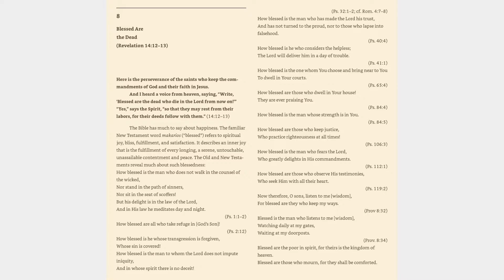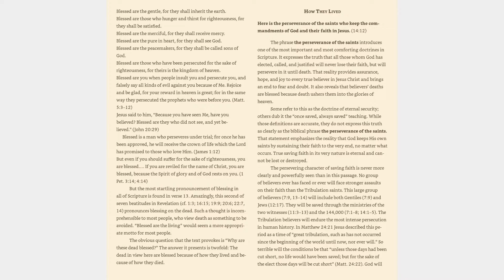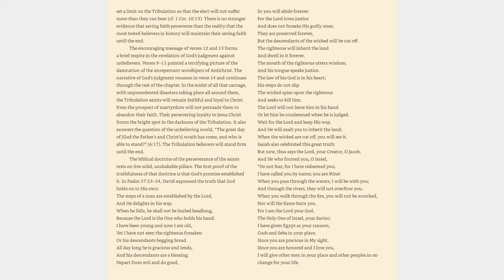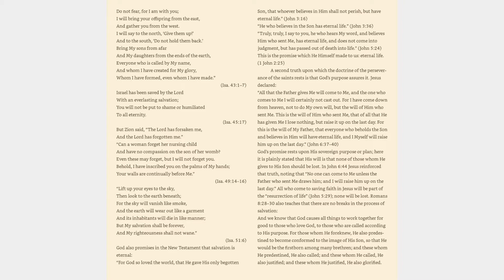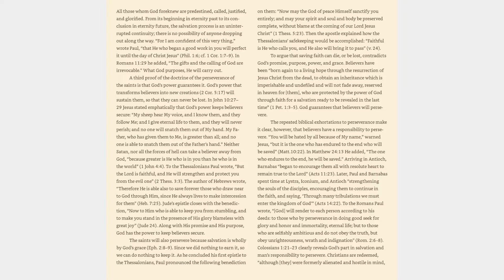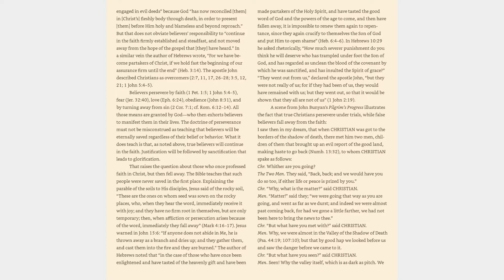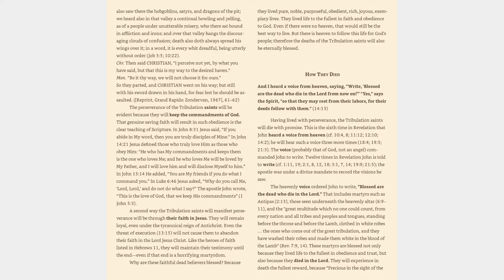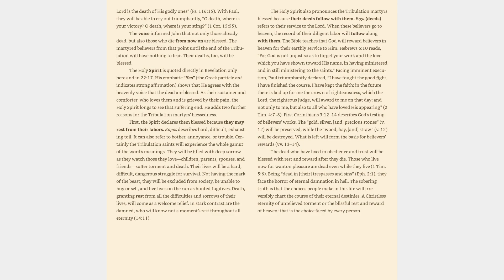Revelation 14:12-13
Bible study of Revelation.